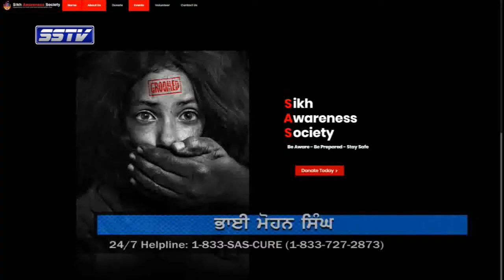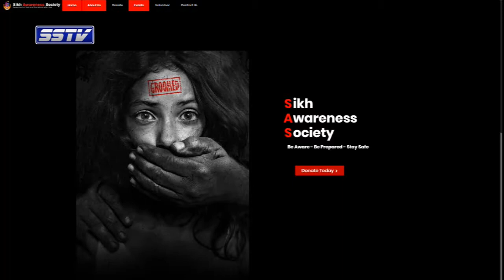Tuesday Live With Atar Singh & Bhai Mohan Singh